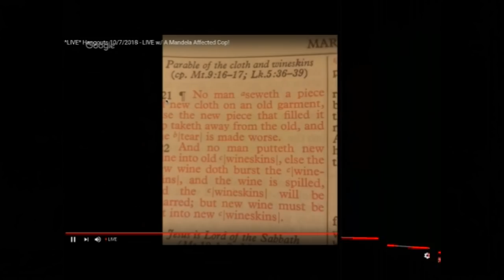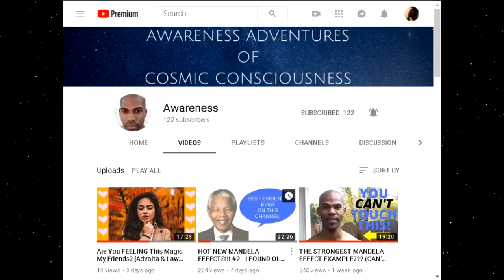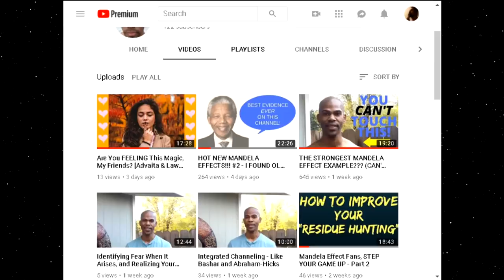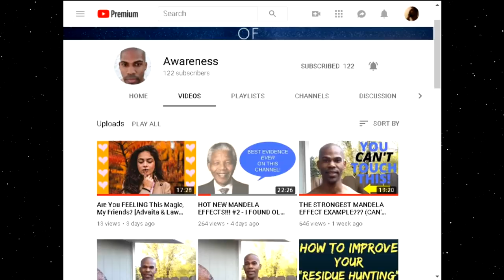Top 5 Mandela Effect Flip Flops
Thank you Michael Musco for use of music!

Do you like what we are doing here?
We operate on your support only!